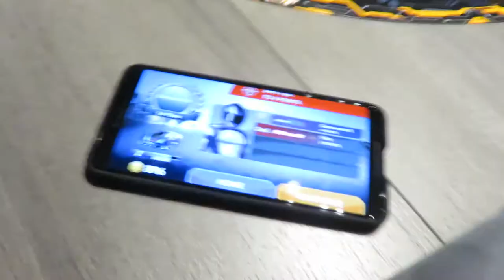Anki Overdrive #3 - RESTART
FriendlyPix - YES
Tumbler - NO
Pineterest - NEVER